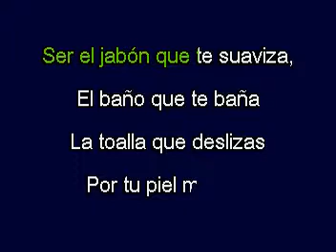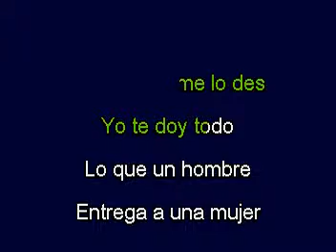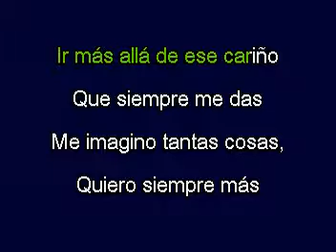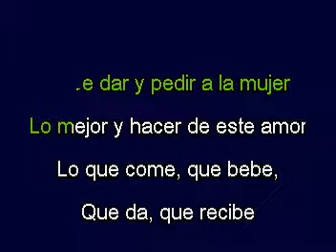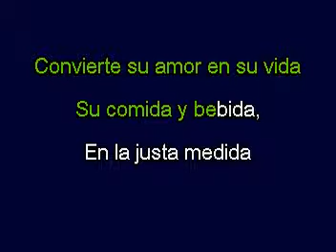CamaYMesa roberto carlos karaoke full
Chicos os subo los videos para que vos os de cuenta del trabajo que realizo no hago musica solo pongo la letra a sos musica o pista musical si vos tenes pistas musicales y querer la letra en forma de guia o cancionero en pantalla ofresco los servicio solo pueden contactarme al correo que aparecen en los karaokes o